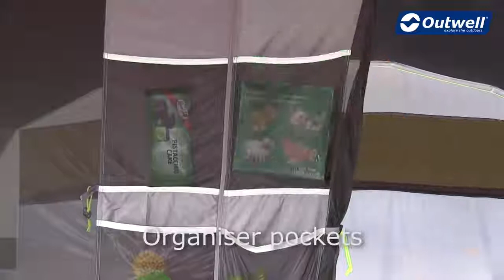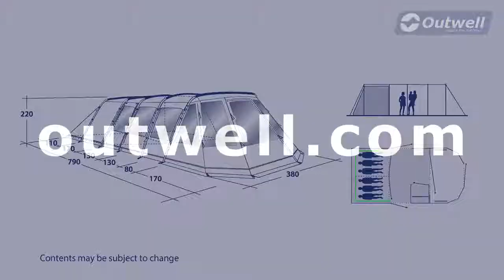Tente gonflable Outwell Wolf Lake 9É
La tente gonflable Outwell Wolf Lake 9É est une tente polyester composée de 4 chambres pouvant accueillir jusqu'à 9 personnes.

En 2017, Outwell lance la nouvelle collection de tentes Élan, idéale pour les familles qui campent sur des longues durées. La tente de camping Wolf Lake 9É, est une valeur sûre de la gamme de tente Outwell avec une toile polyester de 6000 mm. Découvrez la tente Wolf Lake 9É !

Retrouvez la tente Wolf Lake 9É Outwell sur notre site Bewak